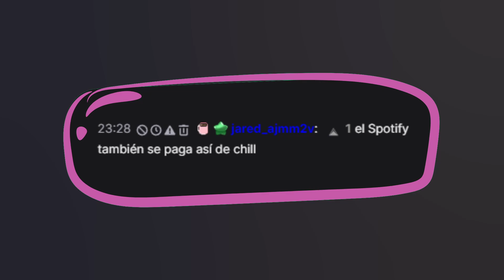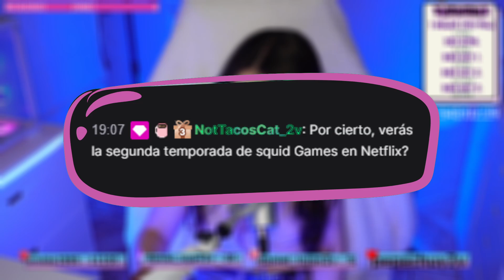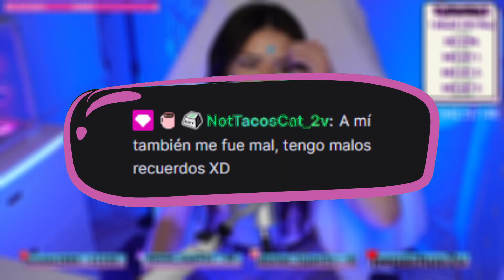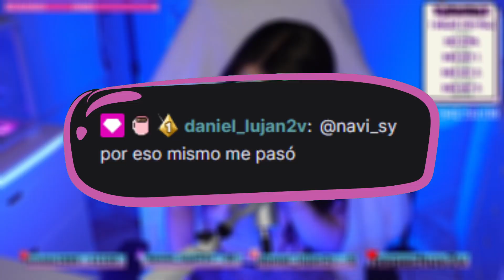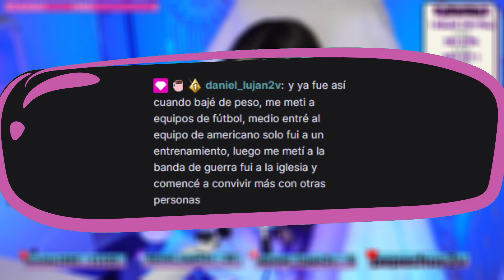Reaccion a los SQUID CRAFT GAMES 3 y Opinamos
Vemos el trailer de los SQUID CRAFT GAMES 3 y opinamos con los Lunetas

Especialista en caer al vacio de MINECRAFT